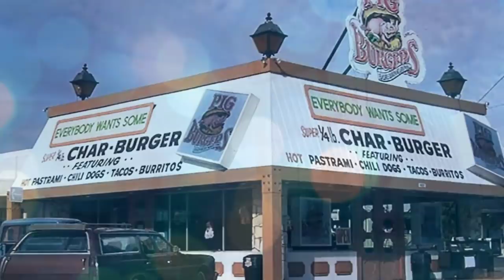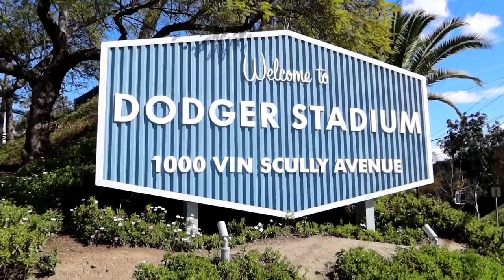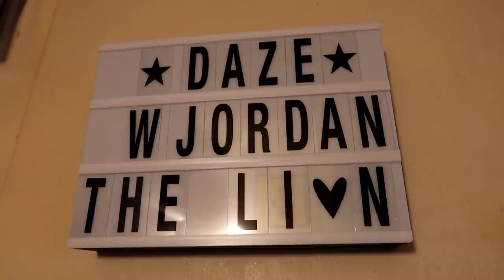BETTER OFF DEAD Filming Locations JOHN CUSACK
1278 BETTER OFF DEAD Filming Locations JOHN CUSACK - Jordan The Lion Travel Vlog (4/10/20)